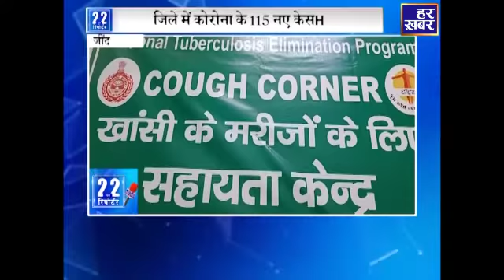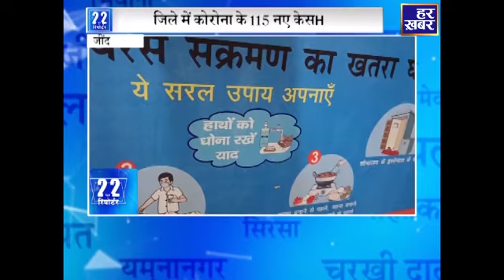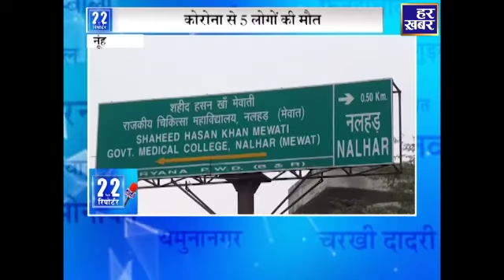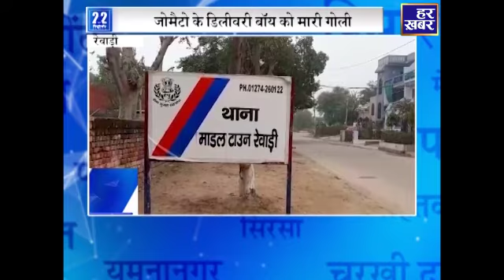22 जिले 22 रिपोर्टर || 10 PM || 17 Jan 2022 || Har Khabar